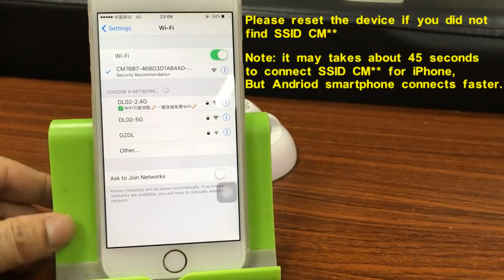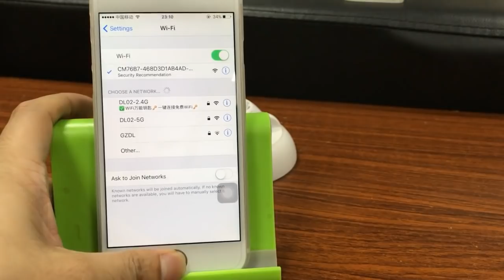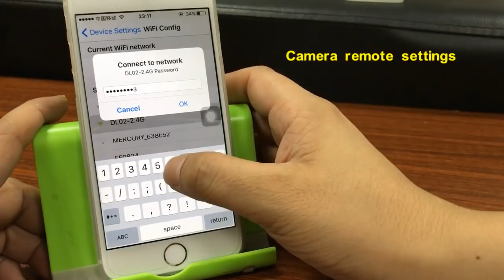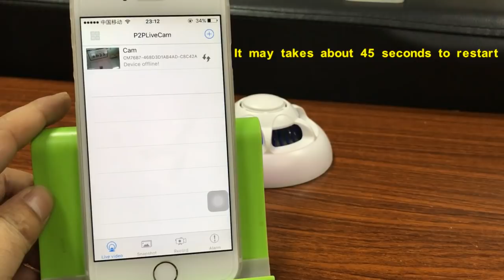HD 1080P Wifi Wireless Hidden Camera Smoke Detector Spy Camera for Remote Viewing , DVR8606